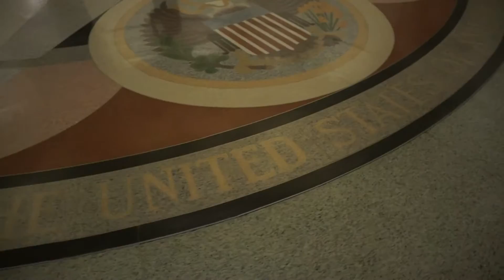Texas State Capitol (1/2)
The video is recorded on 02/14/2015.